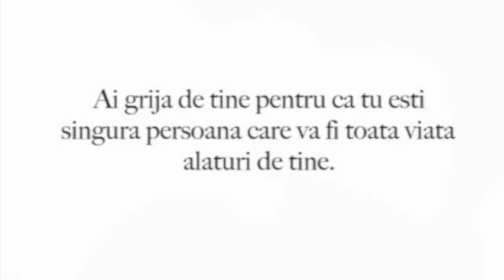Cum sa ai mai multa incredere in tine (3 pași simpli)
Vă mulțumesc pentru vizionare! Sper sa continuam acest drum impreuna asa ca sper ca te vei abona la canalul meu. Astept parerea ta in sectiunea de comentarii, deci vă rog să  îmi acordați o secundă și să spuneți "Hei